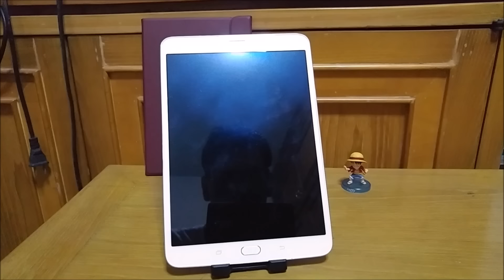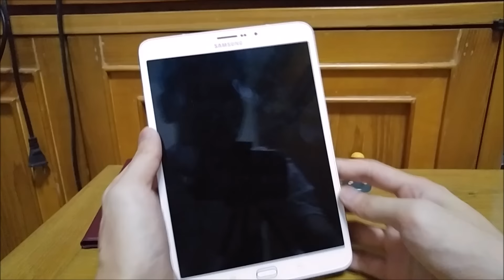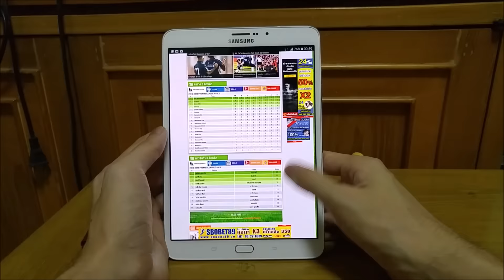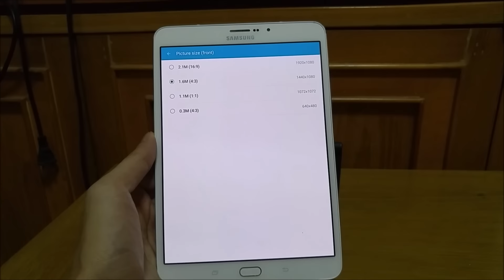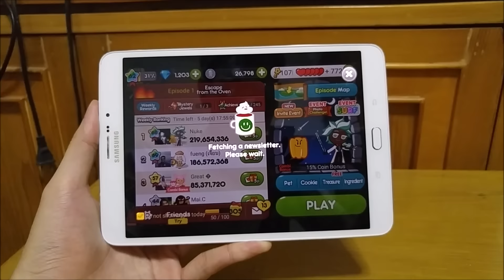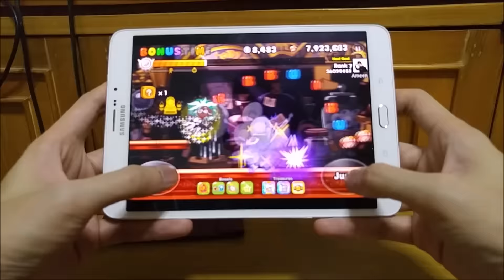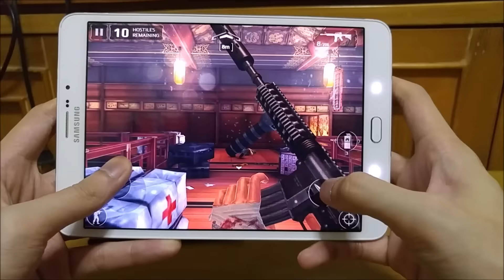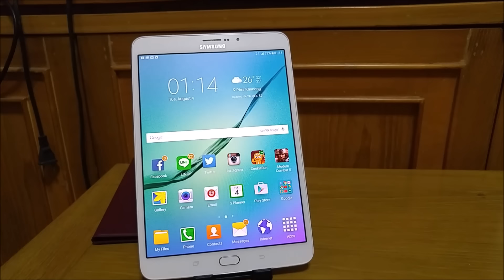Review Samsung Galaxy Tab S2 รีวิว ซัมซุง แกแลคซี่ แทป เอสสอง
อ่านรีวิวเพิ่มเติมที่